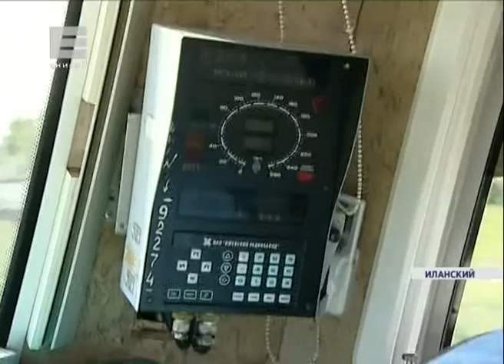В Иланском запустили новый железнодорожный технологический парк (Новости 28.07.16)